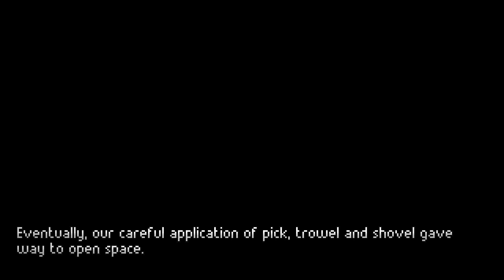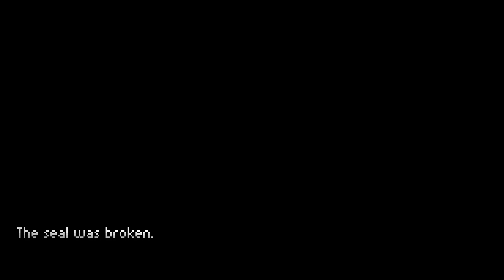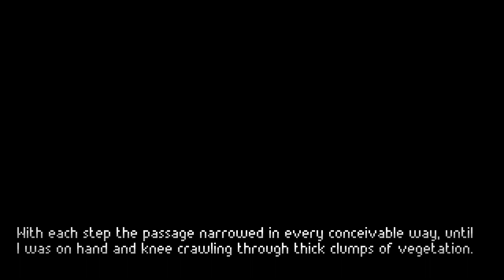The Excavation of Hob's Barrow - EP13 - The excavation begins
The Excavation of Hob's Barrow is a folk horror narrative-driven adventure. We explore the isolated moors of rural Victorian England and try to uncover the mysteries of Hob's Barrow.

​The answers lie in the soil... And there are cats!